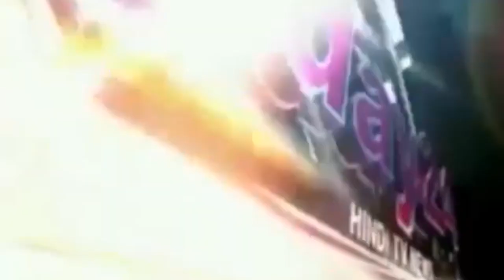ट्रेन से गिरकर गंभीर घायल शख्स के साथ किया जानवरों जैसा बर्ताव-Today24